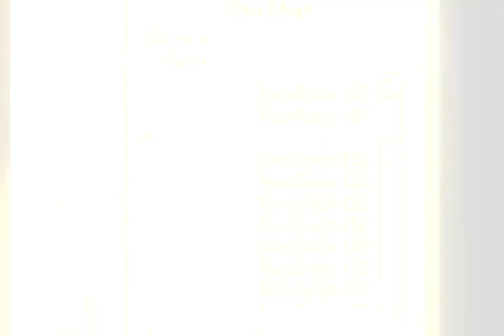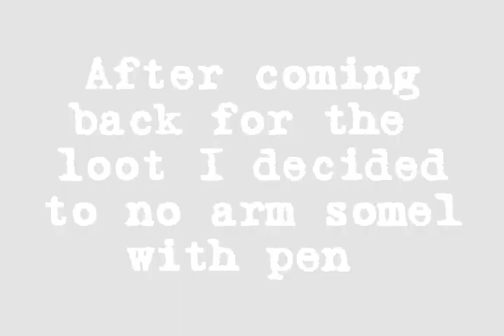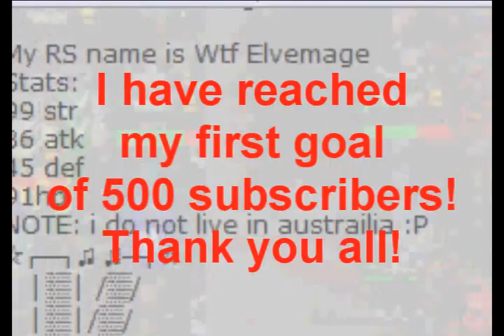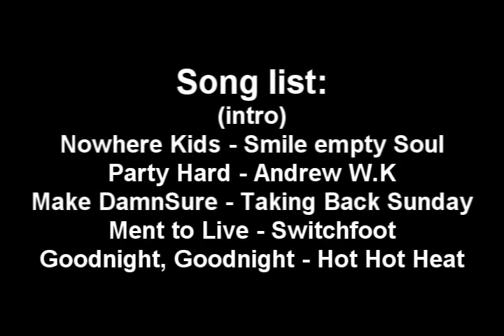Wtf Elvemage Bounty Hunter Volume 13 "Pushing the Limits"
Volume VIII